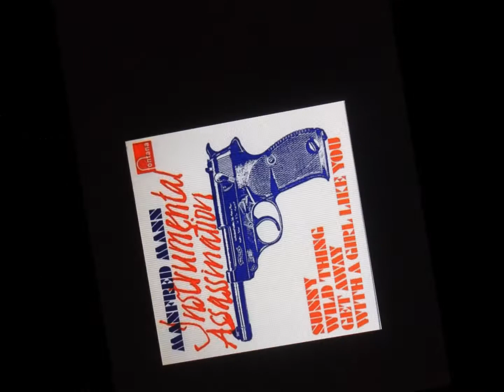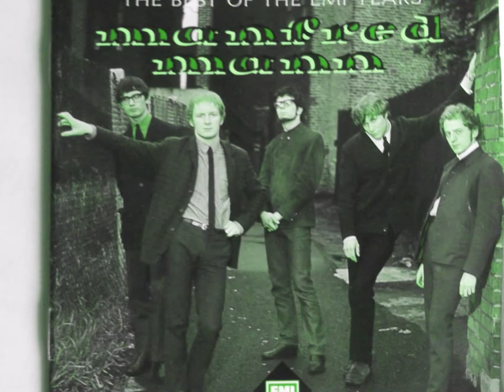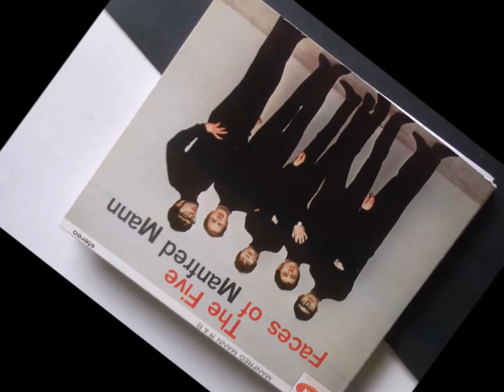manfred mann "the one in the middle" 2017 stereo remaster.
Manfred mann    "the one in the middle"    stereo remaster.